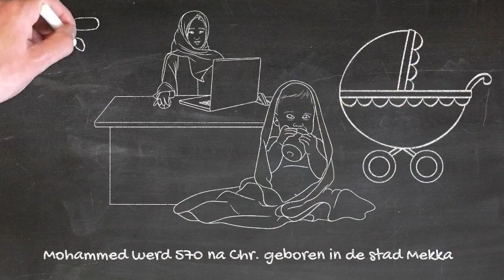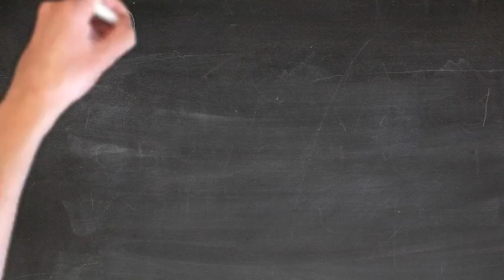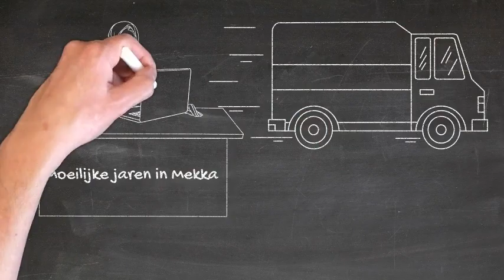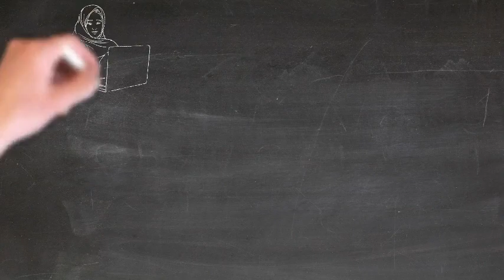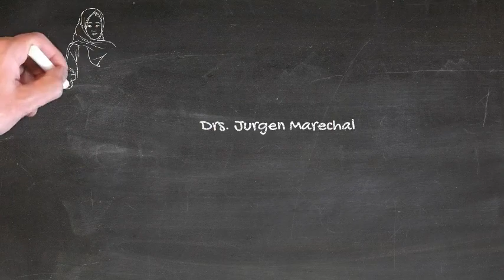Islam - Het leven vd profeet Mohammed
Het Arabische woord ‘Islam’ betekent literair ‘overgave’, maar heeft als religieuze term in de heilige Koran de betekenis “overgave aan de wil van Allah Ta’ala (Allah almachtige).”

De islam is een wereldgodsdienst, ontstaan in de zevende eeuw na Christus, in Saudi - Arabië

De stichter van de islam is de heilige profeet Mohammed.

Hij werd in 570 na Chr. geboren in de stad Mekka. Mohammeds vader Abdallah behoorde tot de stam van de Koeraisj. Toen Mohammed ter wereld kwam, was zijn vader al gestorven. De moeder van Mohammed Amina, stierf toen hij zes jaar oud was in 576. Zijn grootvader nam de wees in zijn huis op, maar overleed na korte tijd zelf. Hierna kwam Mohammed onder de hoede van een oom van vaderszijde, Aboe-Talib. Deze oom ging nooit tot de islam over maar heeft zijn neef wel altijd trouw beschermd. Hij ontmoette op twaalfjarige leeftijd (ongeveer 582), met een karavaan die naar Syrië ging, de christelijke monnik Bahira. Als jongeman trad Mohammed in dienst bij Chadiedja, de rijke weduwe van een koopman. Op ongeveer vijfentwintigjarige leeftijd, in 595, huwde hij Chadiedja, die toen veertig was. De kinderen die Chadiedja hem schonk, stierven jong, op dochter Fatima na. Van weesjongen was Mohammed door zijn huwelijk een welgesteld koopman geworden.

Dikwijls trok Mohammed zich in een grot in de omgeving van Mekka terug om er te mediteren. Toen Mohammed zich tijdens de maand Ramadaan van het jaar 610 op de berg Hira bevond, kreeg hij, zoals hij zelf gezegd zou hebben, ‘teksten in zijn hart gegrift’. Deze teksten, openbaringen genoemd, zouden hem door de engel Gabriël zijn ingefluisterd. In verwarring zocht hij zijn toevlucht bij Chadiedja. Chadiedja troostte hem door hem te verzekeren dat hij niet bezeten of krankzinnig was en dat zij geloofde dat hij de profeet van zijn volk zou worden.

Moeilijke jaren in Mekka
Toen de openbaringen gingen neerdalen begon Mohammed zijn prediking. Zijn vrouw Chadiedja, zijn neef Ali en een slaaf, die Mohammed als zoon geadopteerd had, werden de eerste gelovigen. De prediking richtte zich niet uitsluitend tot Mohammeds naaste omgeving. Ook twee voorname Koeraisjieten bekeerden zich al spoedig: Aboe Bakr en Oethmaan, die beiden later kalief, ‘opvolger’, over het moslim-rijk zouden worden.De inwoners van Mekka moesten niet veel van de goddelijke boodschap hebben. De Mekkanen riskeerden dat de invoering van het monotheïsme hun financiële belangen zou aantasten (het maken en verkopen van godenbeeldjes).  De volgelingen van Mohammed kregen het zwaar te verduren. De toestand werd in 614/615 zó onhoudbaar, dat Mohammed besloot een groot deel van zijn jonge gemeente naar Ethiopië te laten emigreren. Ruim tachtig mensen vertrokken en werden door de christelijke vorst van Ethiopië in bescherming genomen. Mohammed moet in die tijd de christenen wel vertrouwd hebben dat hij zo zijn toevlucht tot hen zocht.

De hidjra naar Medina
In 620 sterft zijn vrouw Chadiedja en ook zijn beschermheer en oom Aboe Talib; nu staat Mohammed onbeschermd bloot aan vervolging. Een gebeurtenis die hem echter zeer getroost en gesterkt heeft in deze crisis, wordt genoemd ‘Mohammed’s nachtelijke hemelreis’, de Miraadj. In 622 achtte Mohammed het ogenblik gekomen om de banden met zijn vaderstad te verbreken. Vaak noemt men deze hidjra van Mohammed een ‘vlucht’. Die vertaling van hidjra is onjuist. Het was een weloverwogen stap, op uitnodiging van de mensen uit Medina (dat toen Jathrib heette), en een goed voorbereidde emigratie. Misschien was de ontvankelijkheid bij de inwoners van Medina wat groter door enige vertrouwdheid met monotheïstische ideeën, afkomstig van de talrijke joden in Medina ( “stad van de profeet”). Deze hidjra was van zo grote betekenis voor de islam dat 622 het eerste jaar van de moslimse jaartelling werd.

Mohammed: profeet en staatsman
De profeet en zijn 70 metgezellen worden in Jathrib, dat door de komst van Mohammed Medina ging heten, dat wil zeggen ‘stad van de profeet’, gastvrij ontvangen. Mohammed en zijn aanhangers vochten drie maal met de Mekkanen.

Mohammeds laatste jaren
In 630 kon Mohammed Mekka binnentrekken. Het heersende veelgodendom werd vervangen door een monotheïstische, de aanbidding van één God.  Na 630 heeft de Ka'ba een zelfde, centrale functie in de islam als de vroegere joodse tempel in het jodendom. De eerste jaren van Mohammeds openbaringen was de Tempelberg in Jeruzalem de vaste gebedsrichting voor de salat (gebed). De eigenlijke joodse tempel was bij de joodse opstand in 70 door de Romeinen verwoest. De gebedsrichting veranderde na de openbaring van Soera (hoofdstuk uit de Koran) De Koe in de huidige richting van de Ka'ba te Mekka. Pas in 632 nam Mohammed zelf aan de bedevaart naar Mekka deel. Zoals hij toen het ritueel verrichtte, doen de moslims het nu nog. In de loop van 632 stierf Mohammed ‘onverwacht’.